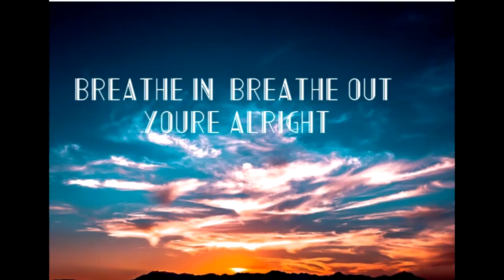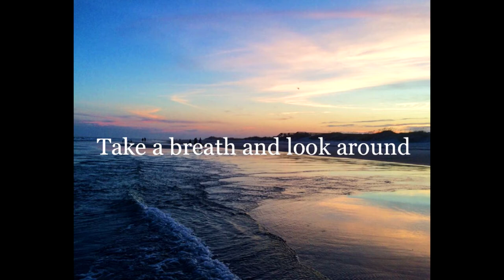Six Words Stories- Shelby Valley Media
These are our six word stories, enjoy..